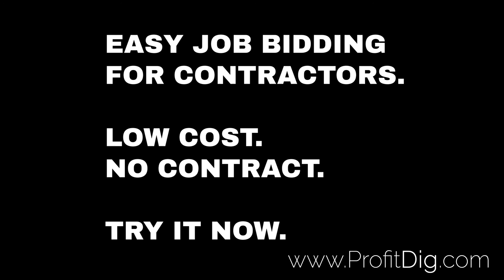Everything Contractors Need to Know About As-built Drawings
This episode of the ProfitDig Construction Show is all about as-built drawings. If you are in the construction industry, it is critical that you understand this topic.

As-built drawings reflect how the project is actually built versus how it was shown in the original construction drawings.

When you make changes in the field that are different from the contract drawings, your men will make note of those changes - measurements, depths, etc. A project manager will then move that information onto a CAD file which is sumbitted to the GC. From there it is submitted to the architect or engineer or record, and finally to the owner. The as-builts must be accurate in order to properly reflect the actual work that has been done. If a problem arises, it allows the source of the problem to be more quickly located.

Listen in as a construction industry veteran, project manager and ProfitDig partner Jeff Spencer, tells you everything you need to know about is-built drawings.

From ProfitDig - easy, low cost job bidding and costing for contractors.